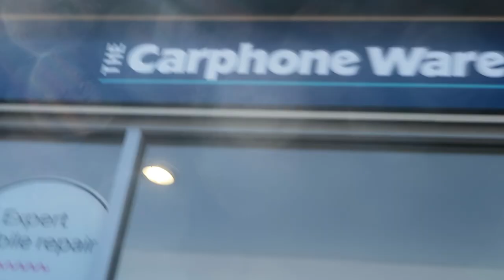MINE WILL BE THE FIRST!!!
You heard it here first... My BodyPower video will be the first on YouTube in 2018!! I'll do my best to document everything over the weekend but for now enjoy this vlog back at home!